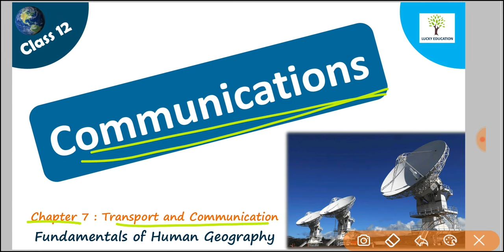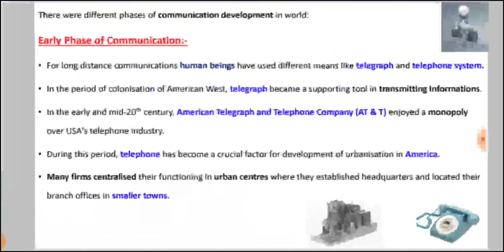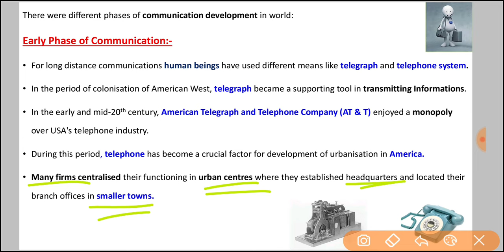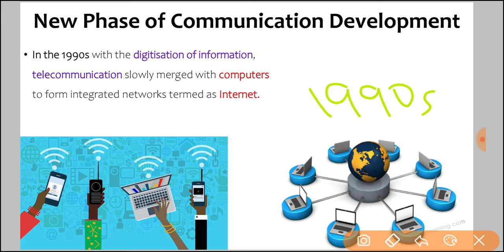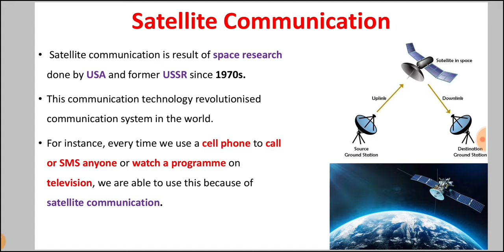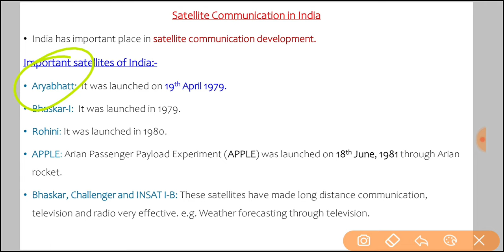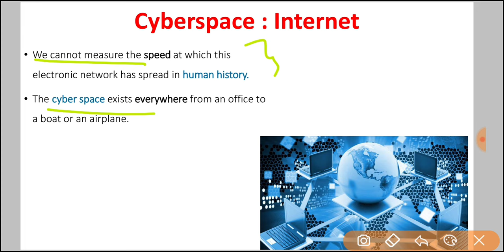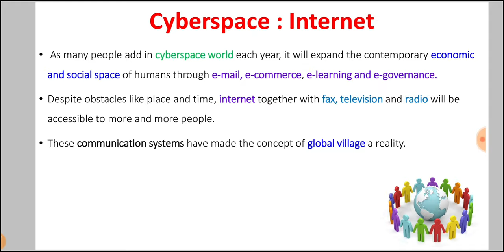Communications - Class 12 Geography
Topic Discussed in this Video:
Communications
Satellite Communication
Cyberspace or Internet

Chapter 7 : Transport and Communication